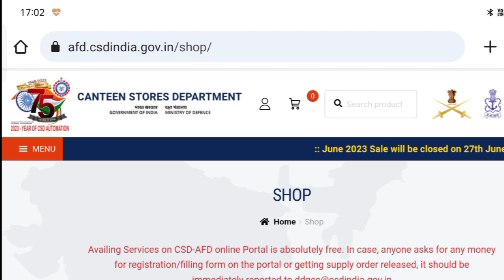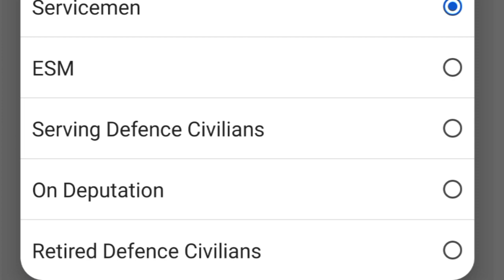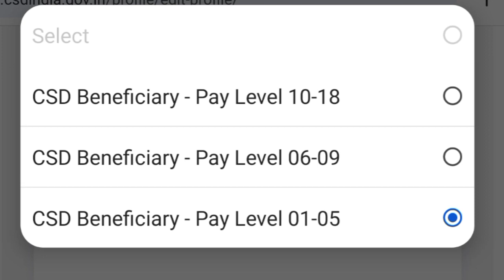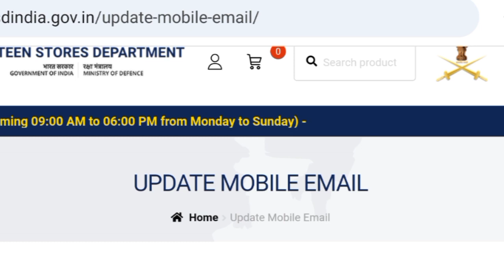How to Update Registration Form | अब Mobile No,Email खुद से अपडेट करे | Update CSD Form | CSD Cars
How to update registration form
How to update mobile number in CSD
How to change pay level in CSD
How to change Entitlement category in CSD
सीएसडी फॉर्म में अपडेट कैसे करें
सीएसडी कैंटीन में मोबाइल नंबर कैसे बदले
सीएसडी फॉर्म में ईमेल आईडी कैसे बदले
सीएसडी कैंटीन में पे लेवल कैसे अपडेट करें
सीएसडी फॉर्म में कैटेगरी कैसे बदले
CSD canteen
CSD website
CSD portal
CSD Cars